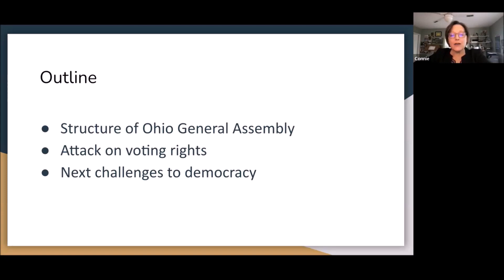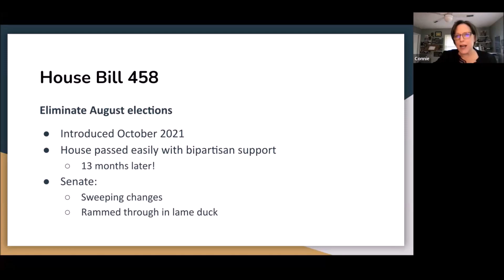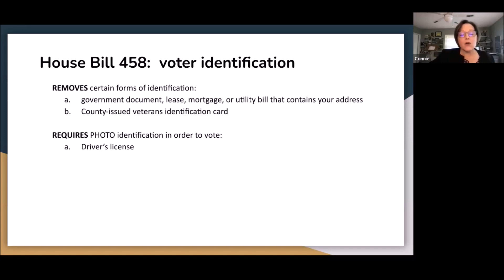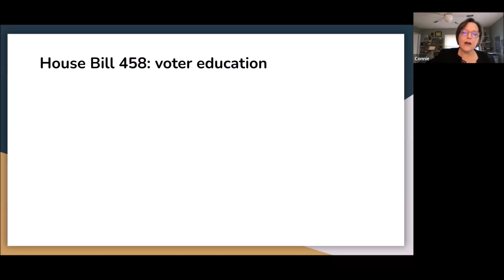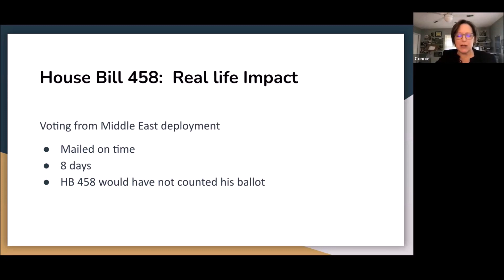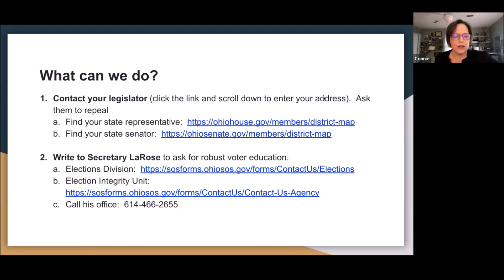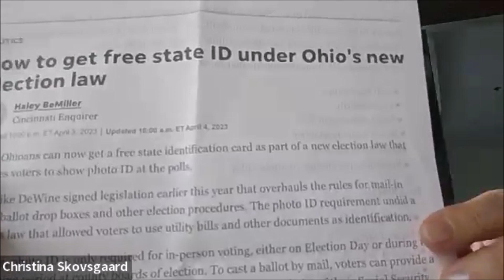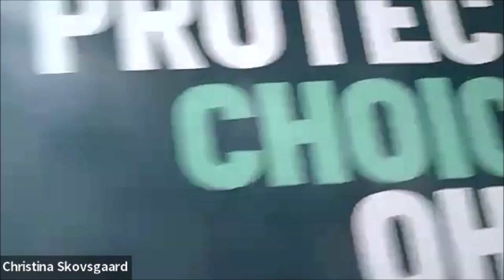How the New Ohio Voting Law Affects Overseas Civilian and Military Voters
In January, Ohio Governor Mike DeWine signed Ohio House Bill (HB) 458, modifying the state’s election laws. Our guest speaker, Connie Pillich, chair of the Ohio Democratic Party’s Veterans & Military Community Caucus, criticized DeWine for signing HB 458 because she says it permits tossing military ballots.

Democrats Abroad are recognized as a "state" party by the Democratic National Committee (DNC) and are represented on the DNC by eight voting members, as well as at the quadrennial Democratic National Convention.